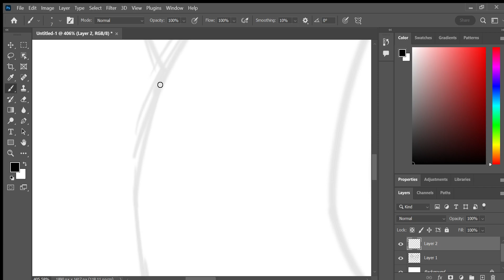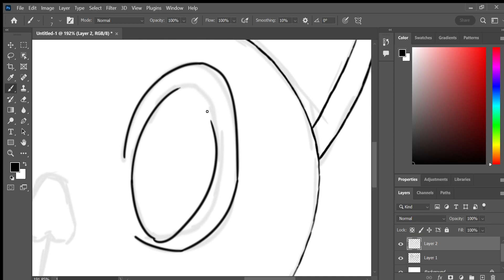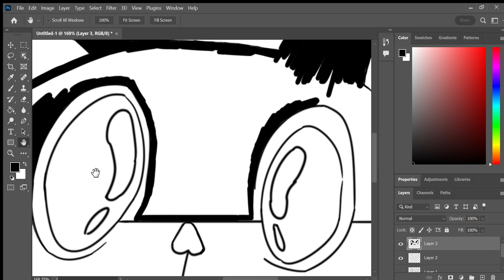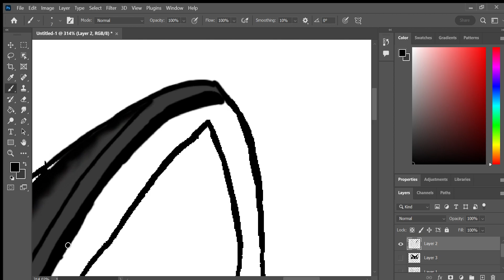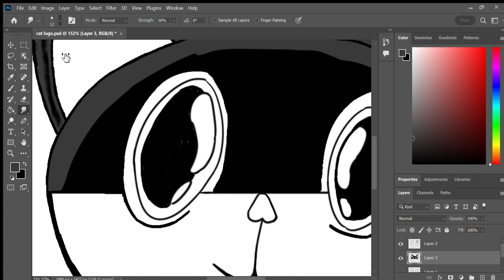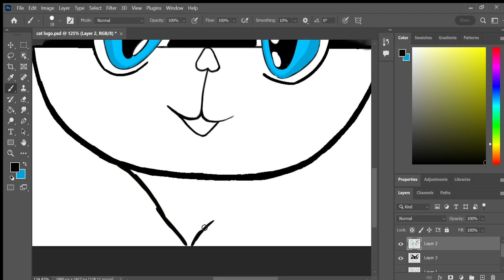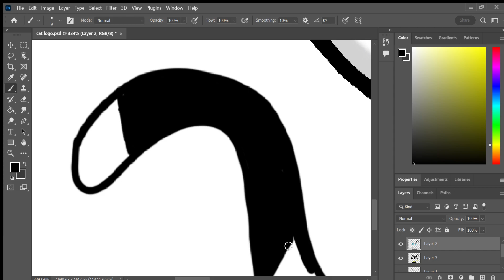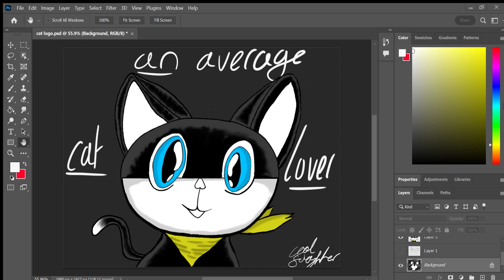the creation of my new pfp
My Profile pic was bland last time with a image that had an erased head with the words an average cat lover so I wanted to make a new one from scratch, it is also a fan art of morgana form persona 5